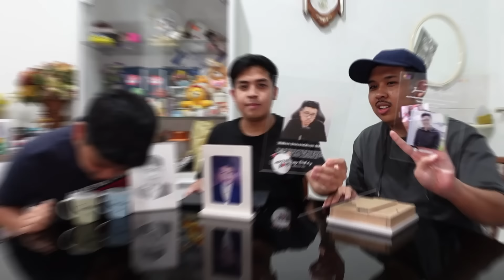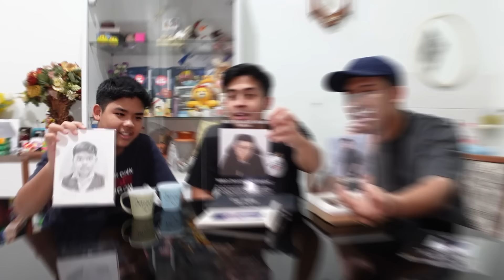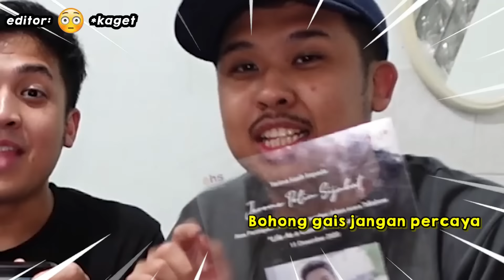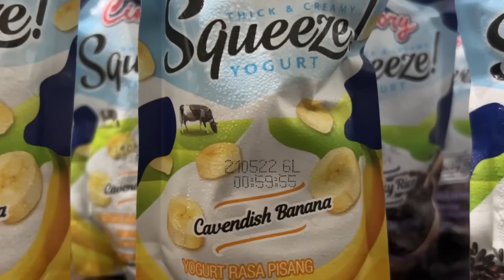SIAPA YANG NILAI UN NYA PALING TINGGI?😂 - WHO KNOWS BETTER FT. KELUARGA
Konnijiwa! Di video kali ini, Jerome dan keluarga  mau main WHO KNOWS BETTER? (siapa yang lebih kenal) antara Jerome, Jehian, dan Jesferrel. Papa mama sebagai jurinya wkwkk!! Kira-kira siapa yang lebih tahu ya? Selamat menonton! Semoga bermanfaat dan menghibur yah! Mantappu jiwa!!

Cimory Squeeze, gak perlu repot, gak perlu sendok. Rasanya enak dan teksturnya lembut. Ditambah lagi sekarang kalau mau beli cimory squeeze gak perlu repot keluar rumah, langsung klik link dibawah ini.

MANTAPPU JIWA!!~